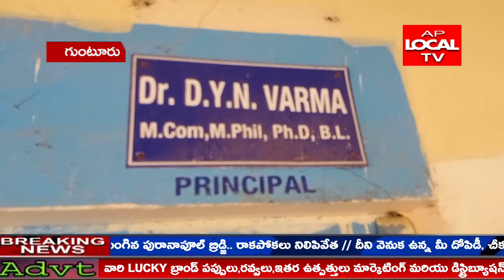విశాఖపట్నం జిల్లా సబ్బవరం మండలం ప్రభుత్వ డిగ్రీ కళాశాలలో నూతనంగా ఆక్వాకల్చర్ కోర్సు